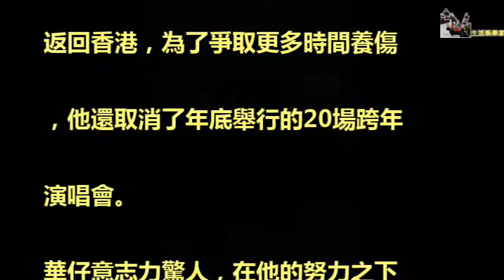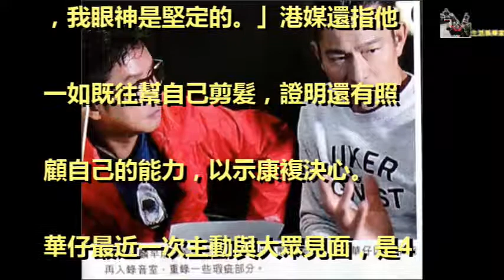好擔心！正在養病的劉德華最近離奇聲音沙啞，身形暴瘦，朋友皆不敢問他發生什麼事！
推薦影片